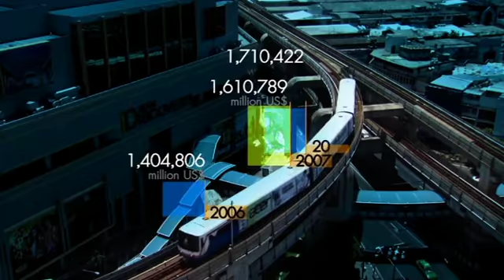มองโลกแบบวิกรม ตอน มองการเมืองไทย กับ วิกรม 4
มองโลกแบบวิกรม ตอนที่ 538 24/7/57 ตอน มอง(การเมือง)ไทย กับ วิกรม ตอน 4